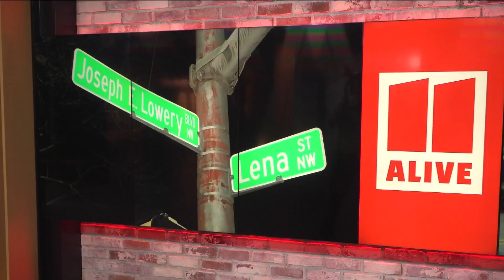Multiple injuries after driver carjacked at gunpoint in Atlanta, ensuing chase ends in crash: APD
One person was rushed to Grady Hospital in critical condition, police said.

11Alive is Where Atlanta Speaks. We believe that news shouldn’t be a one-way conversation, but a dialogue with you. Join in, share your thoughts and connect with new perspectives.